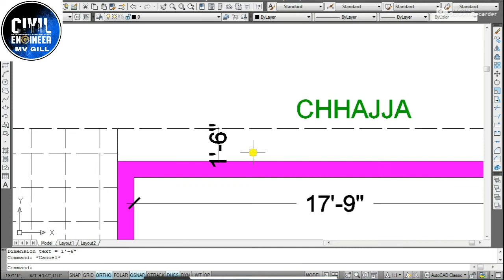Home Design 45x49 feet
30x45 home Design
45x50 home plan